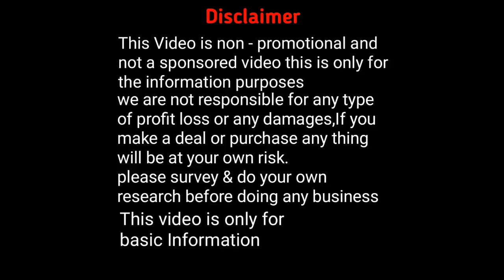সুতির ছাপা শাড়ির পাইকারী সন্ধান।এই গোপন ঠিকানা কেউ দেবেনা।ভিডিওটি ইনকামের পথ দেখাবে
Suchitra Sari Ghar

Pro:Bidyut Debnath
Santu Debnath

Address : 1no santigarh colony
Radha Krishna pally
Santipur,Nadia
Pin_741404

Name : Soumen
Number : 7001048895